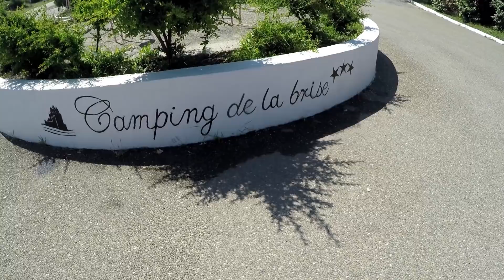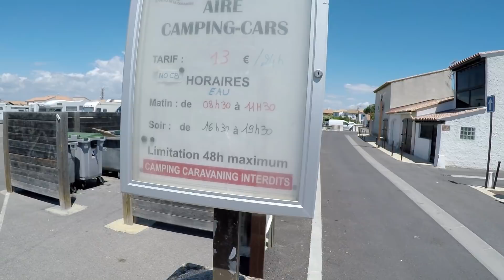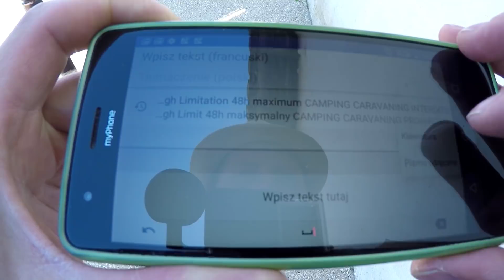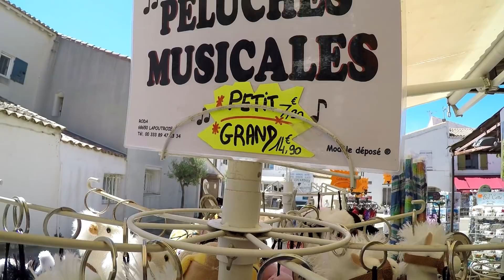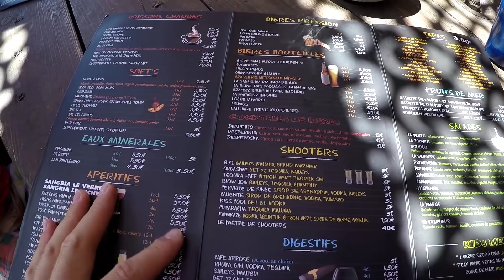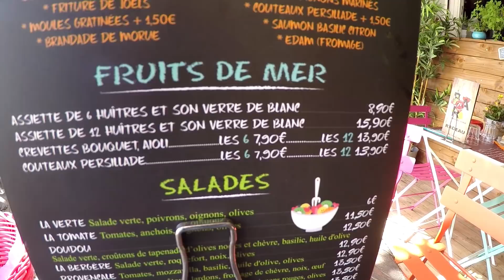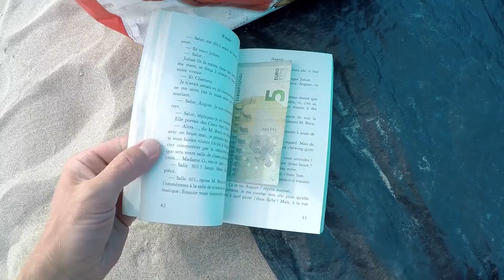Chodzimy po Dachu Kościoła (Vlog #155)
Opis dla wyszukiwarek:

Dzisiaj w nocy montowałem vloga. Wracając do przyczepy zauważyłem włączone lampy owadobójcze. Zrobiły na mnie wrażenie, dlatego postanowiłem wam je pokazać. Niestety miałem tylko telefon przy sobie, dlatego jakość jest kiepska.

Dzisiaj opuszczamy pole kempingowe (Camping de la Brise) i postanawiamy przespać się gdzieś na dziko.

Auto z przyczepą parkujemy przy bagnach, zdejmujemy rowery i rozpoczynamy wycieczkę po okolicy. Na bagnach trafiamy na flamingi oraz wycieczki konne.

Jadąc do centrum Saintes Maries de la Mer trafiamy na parking dla kamperów. Dowiadujemy się, że nocleg tutaj kosztuje 13 Euro, jednak naszą przyczepą nie możemy tutaj wjechać.

W mieście odnajdujemy kościół, na który można wejść i to dosłownie. Kupujemy bilety za 6 Euro i wspinamy się na dach. Na dachu kościoła mocno wieje, ale dzieciom się podoba.

Po zejściu z dachu, zwiedzamy główne uliczki miasta. Kupujemy flamingi i konia w sklepie z pamiątkami. Można też kupić tutaj siodło za 450 Euro.

Następnie wybieramy się do restauracji. Ja zamawiam małże w muszlach a Kasia krewetki. Dzieci tradycyjnie frytki z nuggetsami.

Po obiedzie wyruszamy na plażę. Po drodze znajduję 5 euro, a Szymek 50 centów. Ja postanawiam popływać w morzu, choć mam obawy, że będzie zimno. Okazuje się, że w wodzie jest cieplej niż na plaży :-).

Potem znajdujemy kraby i postanawiamy złapać jednego. Nie jest to łatwe zadanie, bo chowają się one w skałach. Jeden krabik wskakuje nam do siatki i dzięki temu możemy go oglądać z bliska, a nawet trzymać w rękach.

Po całym dniu wracamy do przyczepy i odjeżdżamy szukać miejsca do spania.

Miłego oglądania.

Kamil